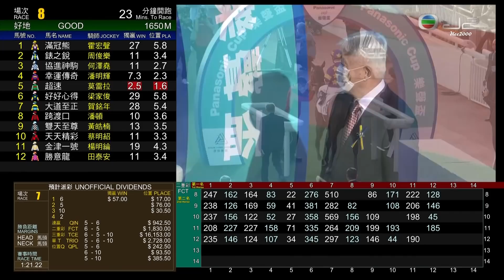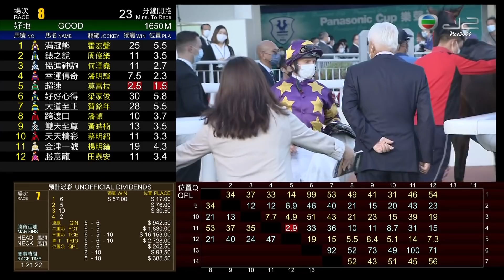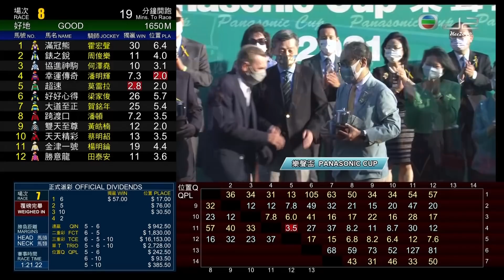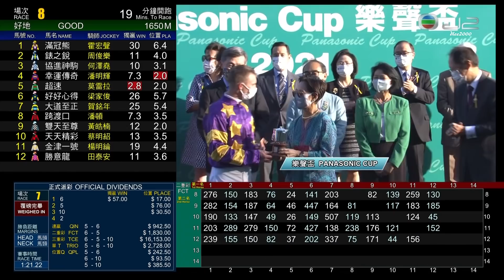13/11/2021 (174) 幸運快車 (D026) 潘頓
13/11/2021 沙田 (場次174)
第一班 - 1400米 - (110-85) - 樂聲盃（讓賽）
場地狀況 : 好地
賽道 : 草地 - "A+3" 賽道
分段時間 : 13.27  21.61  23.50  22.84